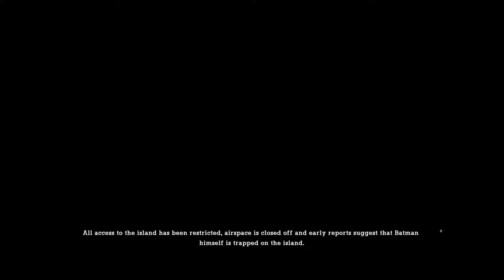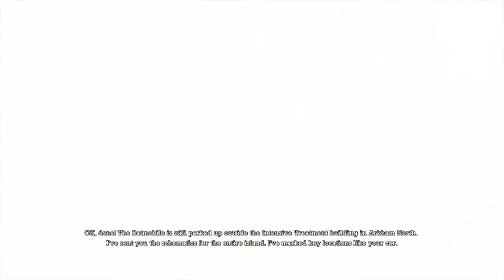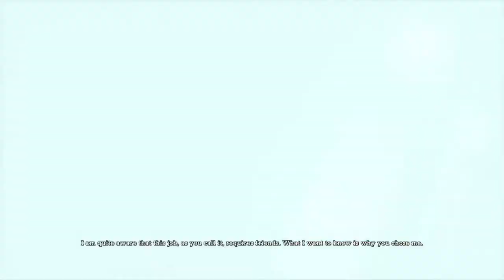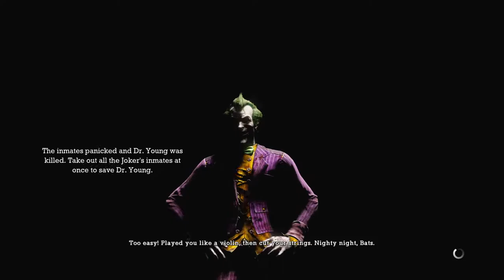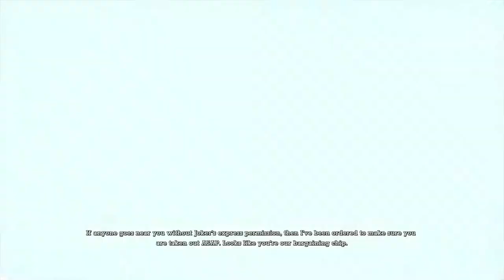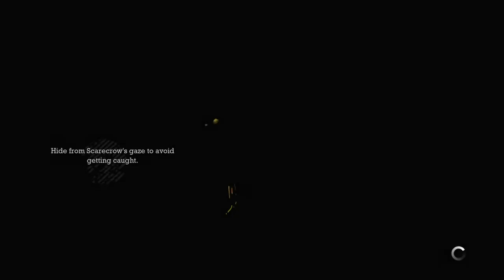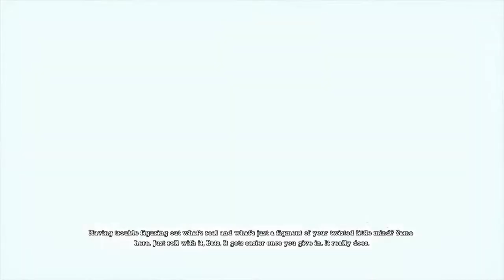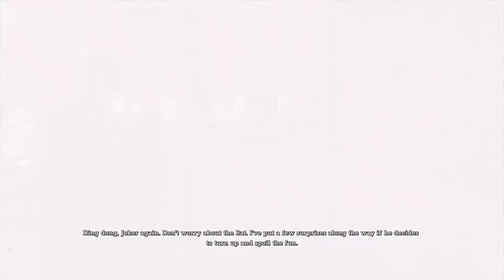(Bakesylad Living Legend Live in 2022)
Hull in England